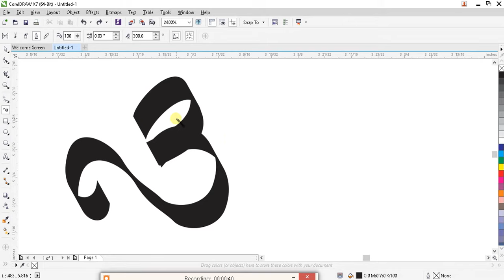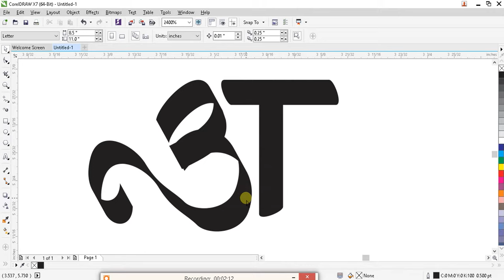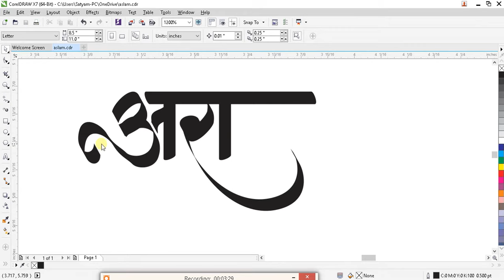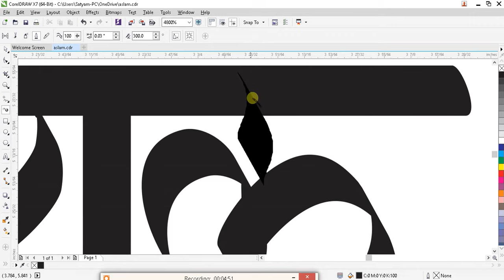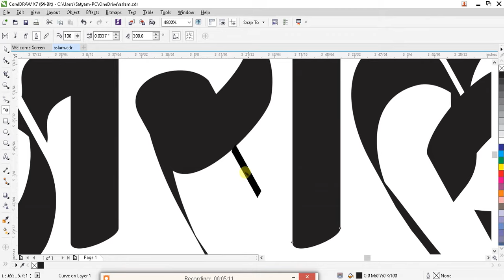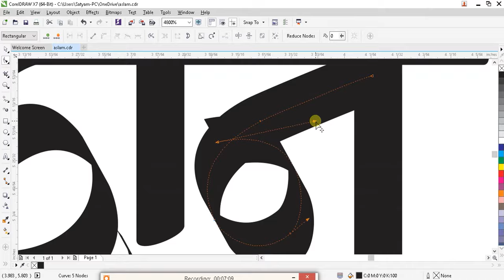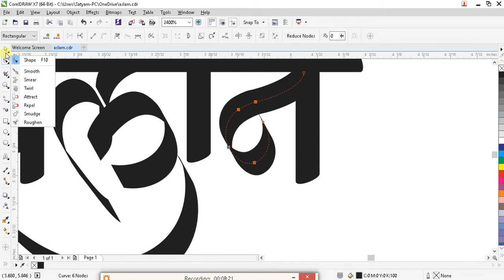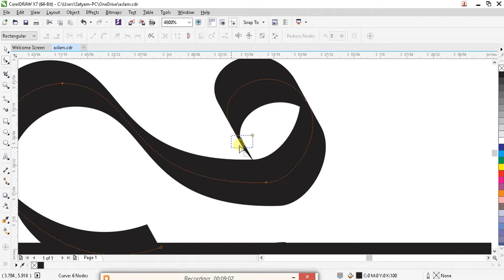how to make calligraphy part 1